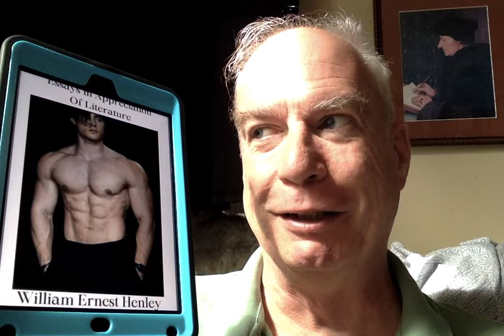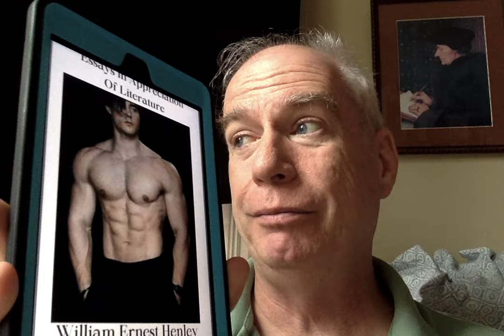Victober 2023: William Ernest Henley!